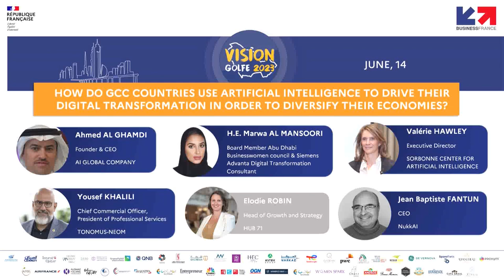Vision Golfe 2023 - The Use of Artificial Intelligence in the GCC countries | Business France